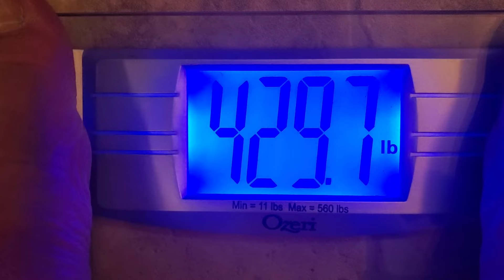Weigh-In Wednesday Week 10